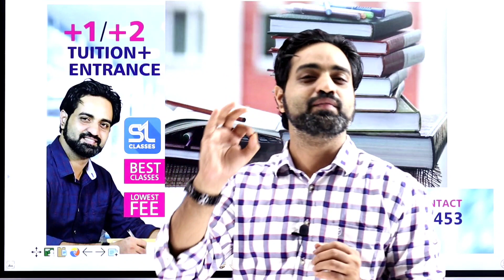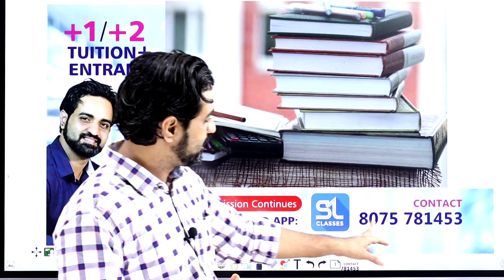SSLC RESULT I WHEN? I WHAT AFTER RESULT? DREAM OFFER FROM SL CLASSES I